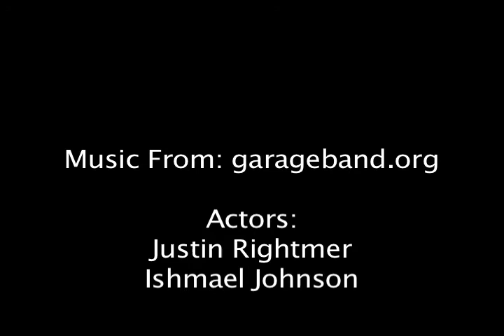BOO!!!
Students who try to play a simple prank on a teacher are in for a big surprise.